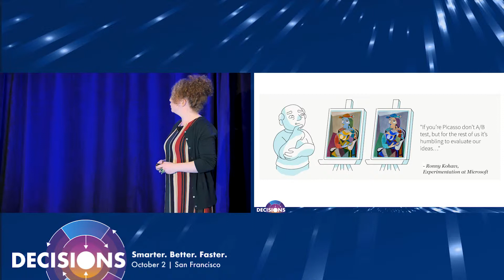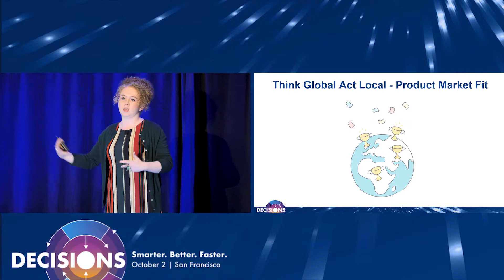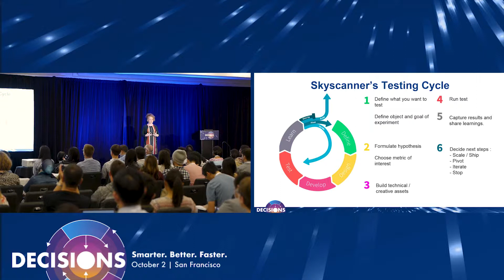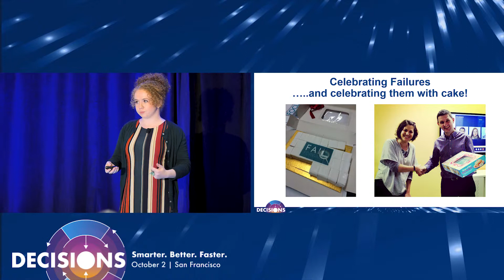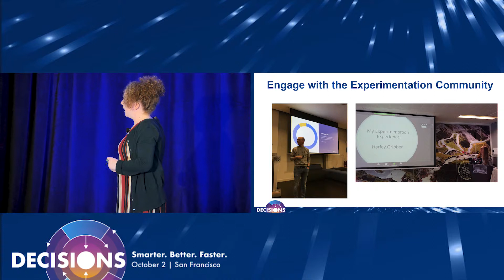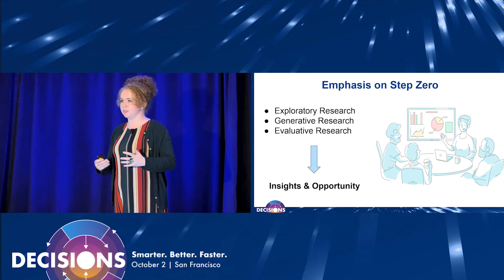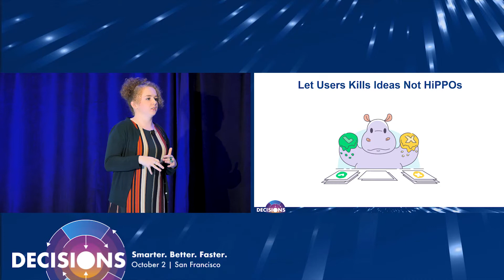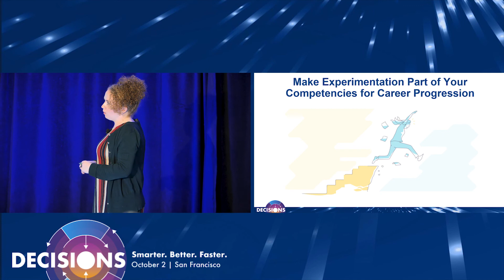Experimentation 101: How to Get Started w/ Your Team w/ Sophie Harpur | DECISIONS/Replay by Split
In this session, Sophie Harpur discusses how to get your team to start experimenting. ___________________________________________________